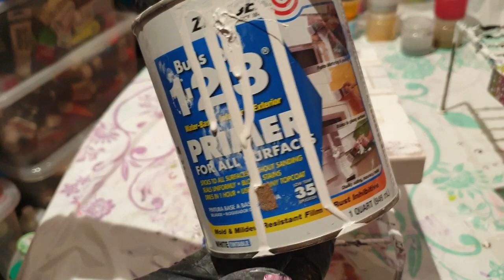Acrilic pouring Cloud Effect. Акриловая Заливка Эфект Облако(0332)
Использую краску Primer 1-2-3 получился эфект облако
Краски смешала с Флоетрол
300гр -флоетрол
200гр -клей ПВА
100гр -любой медиум, я использую Liquidx

Больше работ можно посмотреть в инстаграмм.